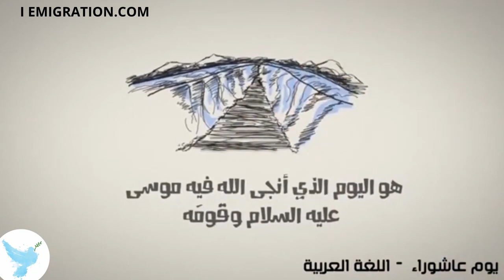วันอาชูรออ์ อับดุลวาเฮด สุคนธา